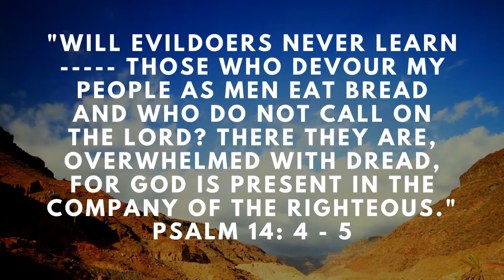Gateway's Daily Prayers - Psalm 14:4-5